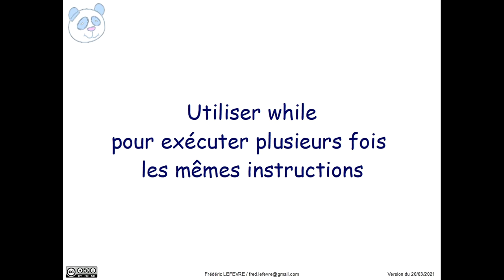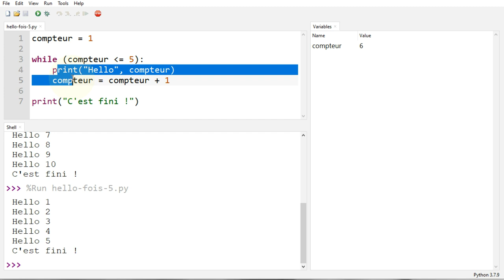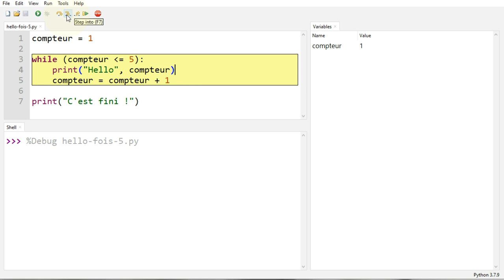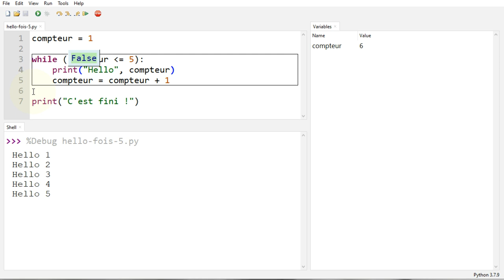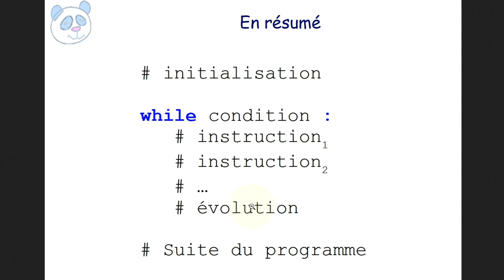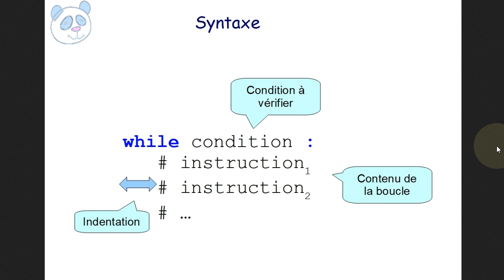Python - Utiliser « while » pour exécuter plusieurs fois des instructions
👉 Comment utiliser une instruction itérative « while » pour exécuter plusieurs fois les mêmes instructions.

📋 00:00 Exemple d'utilisation d'un while
02:04 Comprendre avec le debugger
06:38 En résumé
07:32 Syntaxe d'un while
08:12 Et ensuite ?